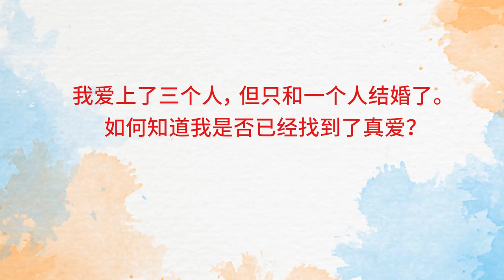如何定义真正的爱？| Sadhguru 萨古鲁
萨古鲁回答了什么是真正的爱。它到底是某种我们只能从别人身上获得的东西，还是它就在我们的内在，随时都可以得到？